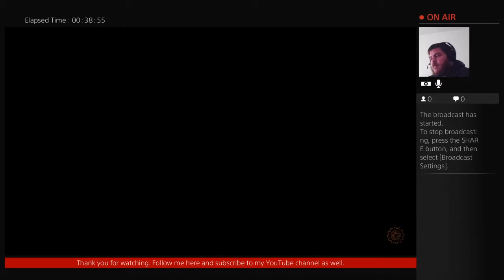VIEWER DISCRETION ADVISED| Apotheon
VIEWER DISCRETION ADVISED! This is a beautiful game made based off of Greek mythology and art. The Greeks believed the human body was art and not pornography. So there is nudity and violence. An amazing game all around though.